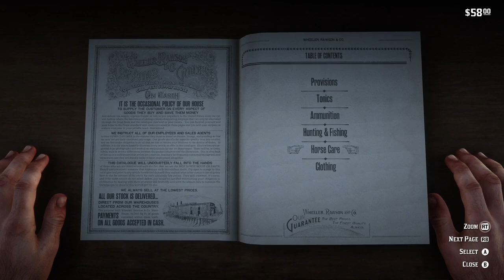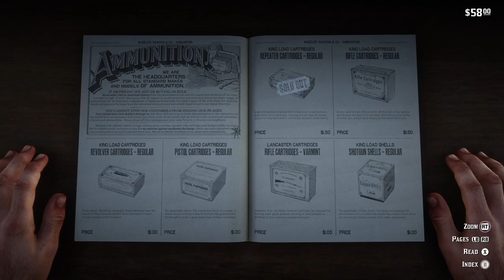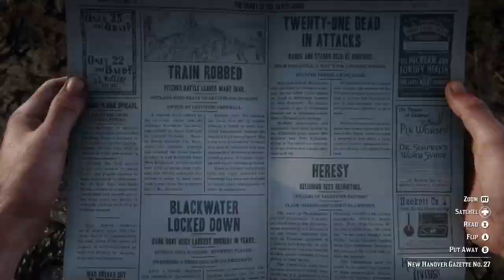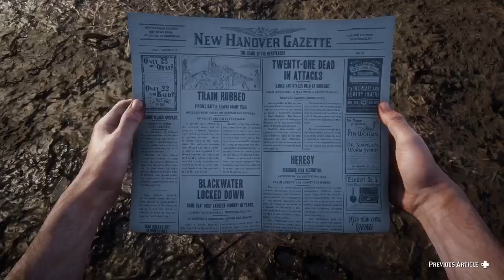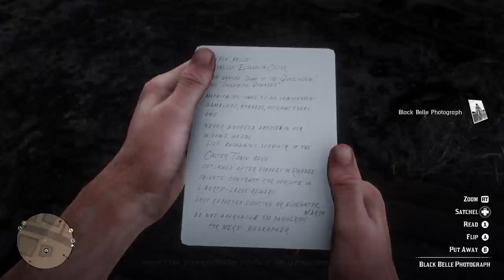Red Dead Redemption 2 Episode 2